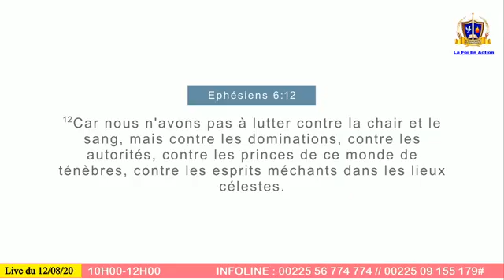PRIÈRES POTENTIELLES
JOIGNEZ VOUS A NOUS POUR PRIER POUR NOTRE NATION